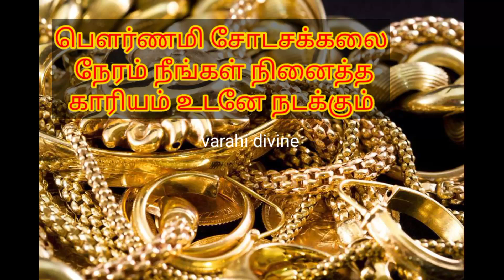பௌர்ணமி சோடசக்கலை நேரம் நீங்கள் நினைத்த காரியம் உடனே நடக்கும் இந்த நேரத்தை தவறவிடாதீர்கள்